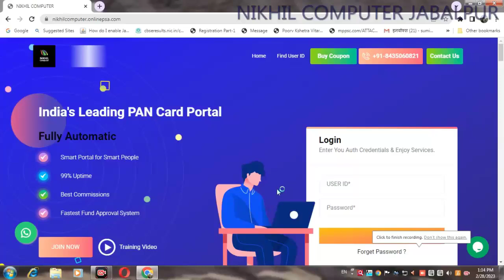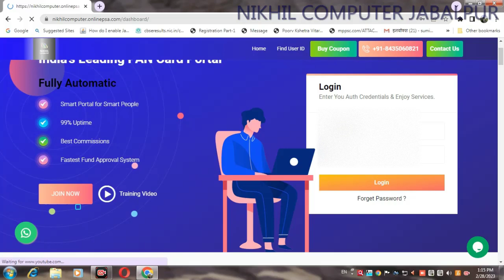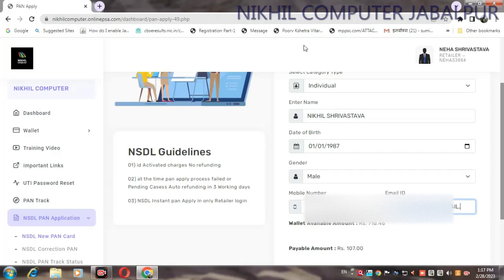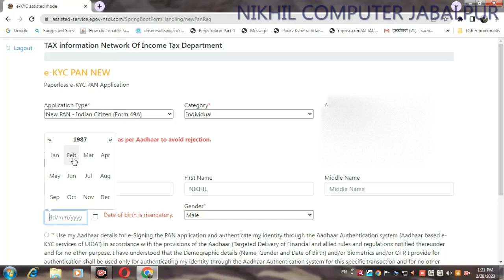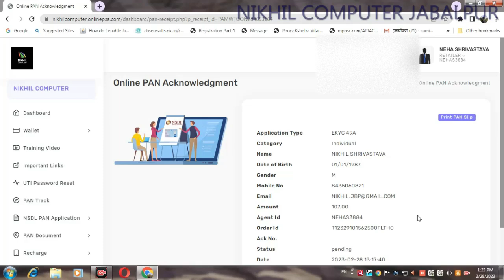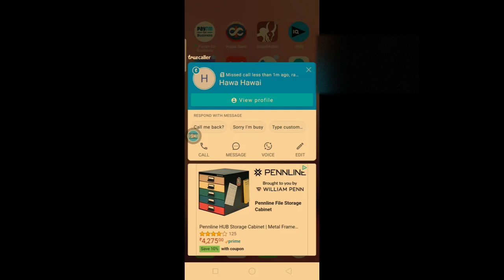NSDL Pan Card Issue | nsdl से पैन कार्ड बनाने में समस्या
पिछले कुछ दिनों से आप सभी को NSDL से KYC से पैन कार्ड बनाने में समस्या आ रही है
आप सभी को बता दें अगर आधार कार्ड में 01/01 करके जन्मतारीख डली है तो आपके पैन कार्ड में समस्या आएगी
NSDL से KYC के नियम में परिवर्तन कर दिया है क्युकी ये जनम तारिख आधार में डिफॉल्ट रहती है
ऐसे पैन कार्ड को आपको utipsa से ऑफलाइन के आधार पर बनाना पड़ेगा

पैन कार्ड आई डी लेने के लिए लिंक पर क्लिक करें

आप इस पोर्टल से nsdl से पैन कार्ड uti से पैन कार्ड तथा मोबाइल रिचार्ज और dth रिचार्ज कर सकेंगे